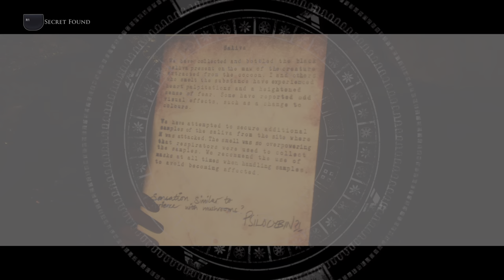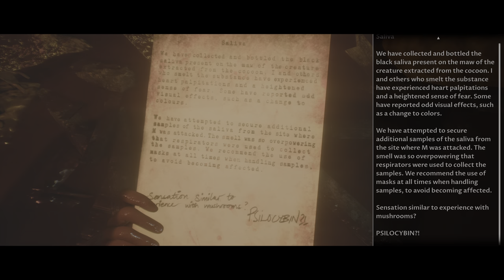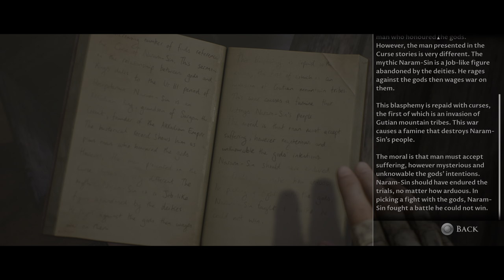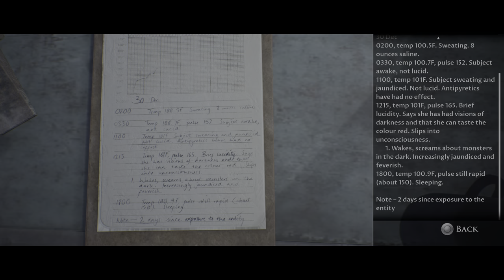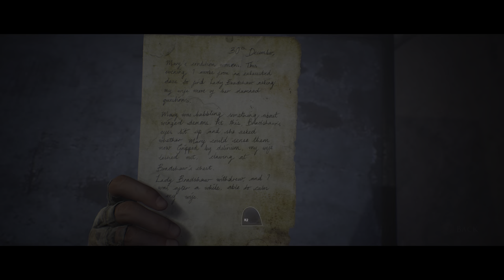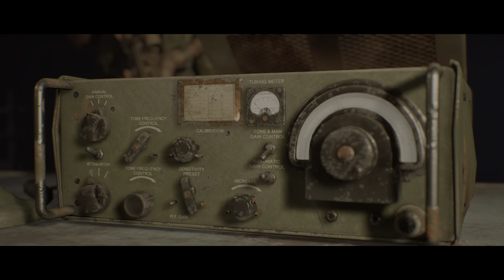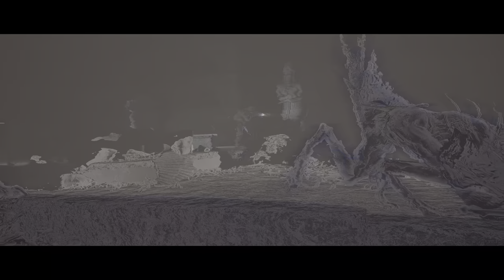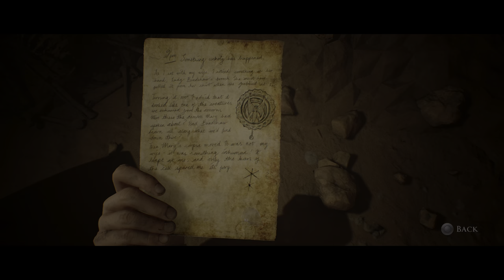House of Ashes - Heart decisions - part 5